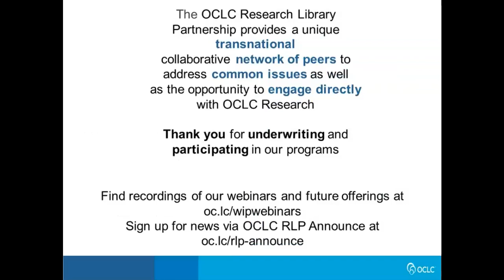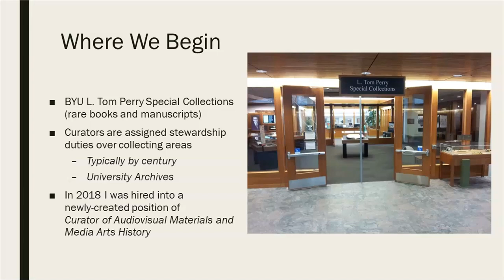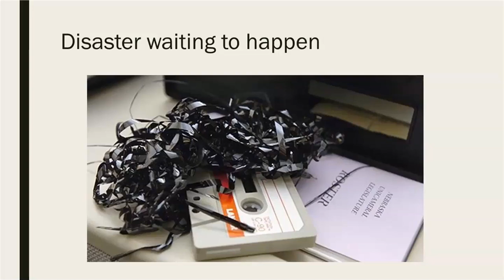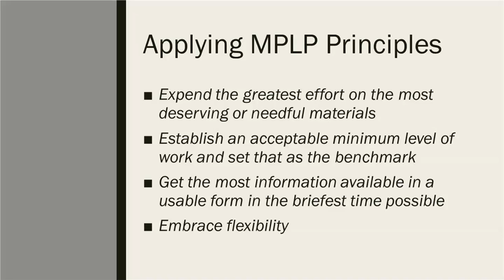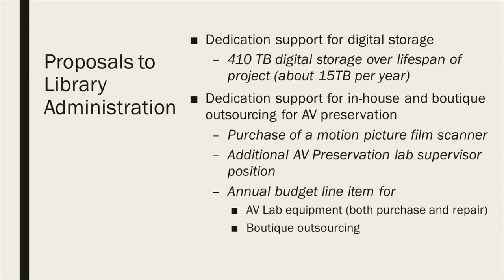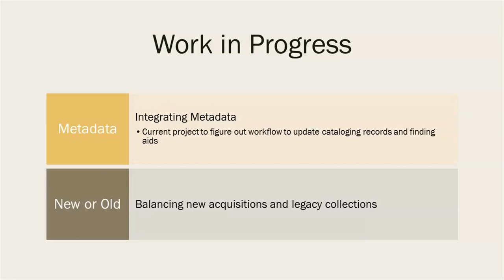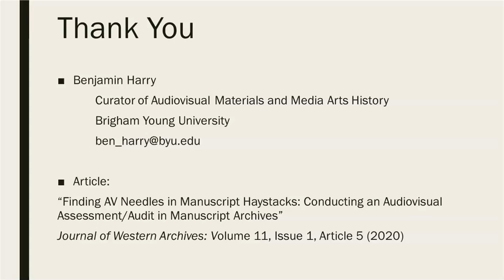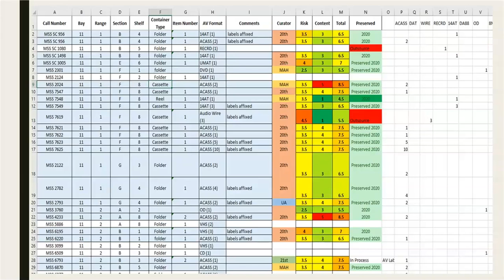Works in Progress Webinar: The nuts and bolts of conducting an efficient AV survey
Audiovisual materials exist in just about every library and repository, yet many struggle with determining first steps to address the needs of AV collections. These materials require immediate action, but it is so easy to hesitate, especially when unsure of the technical specifics of your holdings. In this webinar, we will walk through the AV audit/assessment conducted in the BYU manuscript special collections, in which we tried to apply More Product, Less Process approaches to achieve maximum efficiency without sacrificing the most important data. Join us for a step-by-step overview of how we tried to make careful decisions as quickly as possible, while always keeping in mind the end goals of digital preservation and increased accessibility.

This webinar will be of interest to any librarians and archivists who have AV items in their collections.